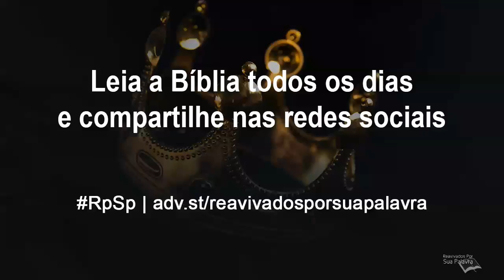Mateus 6 - Reavivados por Sua Palavra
Em Mateus 6:9 a 13 encontramos o modelo de oração ensinado por Jesus Cristo. Obviamente não devemos meramente decorar e repetir essa oração; ela serve de parâmetro para o nosso diálogo com o nosso Pai Celestial.